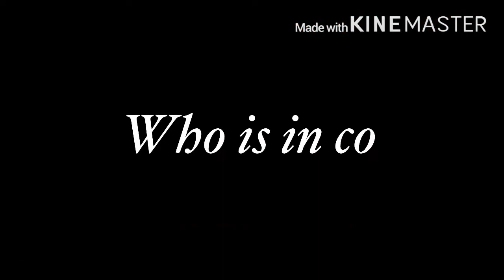Control || GCMV || Roblox Overnight (ft all David Cult peeps) || 1k subs special! || READ DESC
If you do read my descriptions on all my videos then props to u

But anyways, thank you all for 1k subs (even tho some may be bots. )! Y’all might wanna check my community tab more often cuz since I finally got it I’ll be posting on there as much as I can :3

So if y’all wanna still join, go ahead!

And y’all can get promoted in the group by making a video of Overnight or playing with me and making it to the end which gives u more recognition my channel cuz ik y’all love shout outs sooooo. ;)
You can use the JoinDavidCult for videos if you’d like

People in the Cult:

•Yt_theprobeast1X
•Annapsirigameryt
•RobloxtheRobloxain
•Dead_Seito234
•Lucy_carpenter676
•lollyithink
•Pala_Pandagirl
•Sub2_Flamingo876
•Soybean12310
•Psjskos
•Fakesmilingis
•Foxxerli